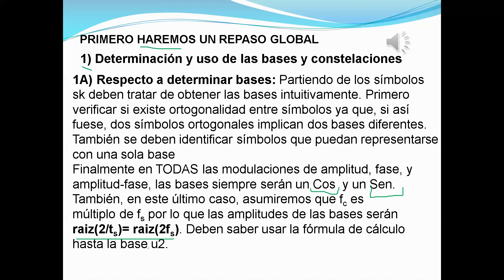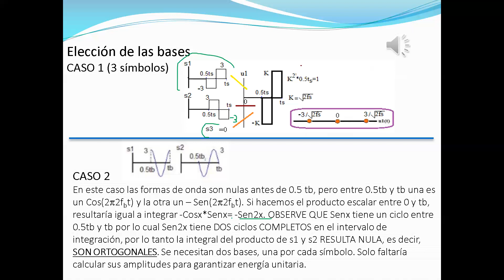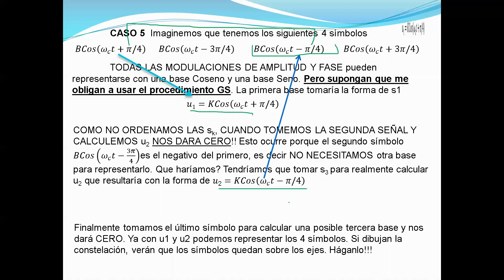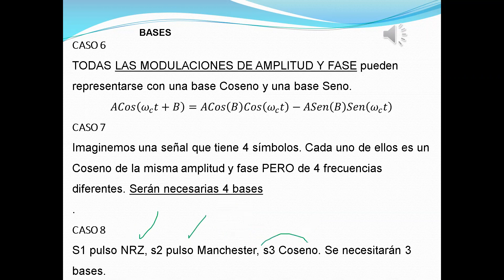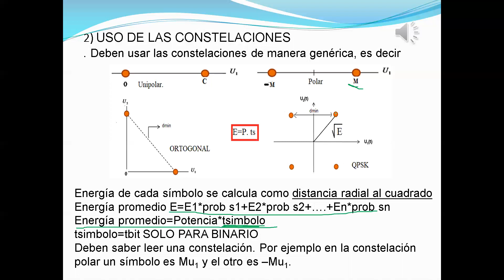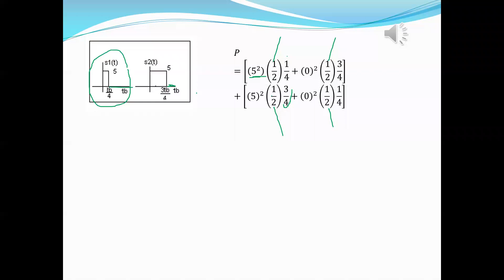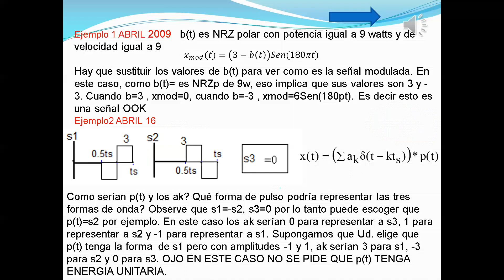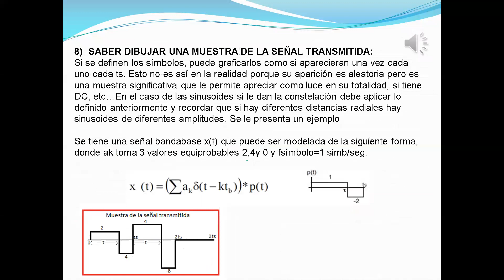Clase 3A RESUMEN Y EJEMPLOS DE GS y CÓDIGOS DE LINEA